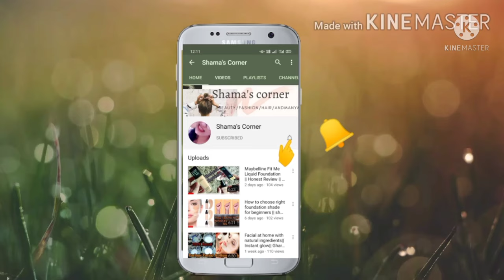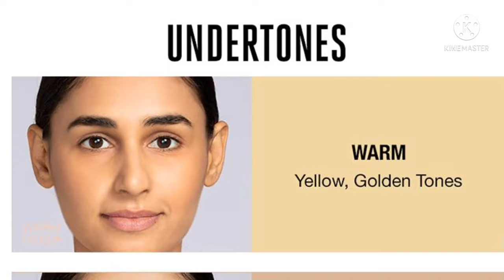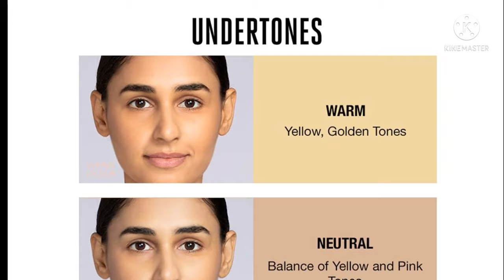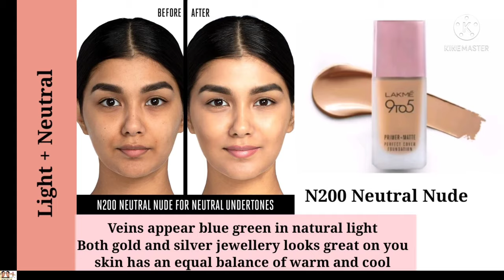How To Choose Perfect Shade In Lakme 9to5 Primer+Matte Perfect Cover Foundation with Full Details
Hey friends 🥰
In this video I'll share you How to choose perfect Shade In Lakme 9 to 5 primer + Matte perfect cover foundation with full details hope you like it if you like please do like subscribe and many more share with your loved ones😍🥰

Copyright: everything you see on this video was created by channel owner (Shama's Corner) please do not use any photos or content without first asking permission at mail ID given below.